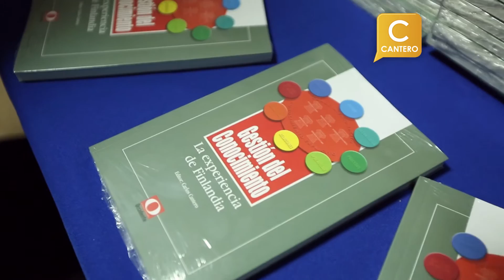EXITOSO LANZAMIENTO DE LIBRO SOBRE MODELO DE EDUCACIÓN FINLANDÉS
Académicos, empresarios, dirigentes sociales y estudiantes se congregaron en el auditorio de la Universidad de Antofagasta, para el lanzamiento del libro Gestión del Conocimiento: La experiencia de Finlandia, del Doctor en Sociología, Carlos Cantero.